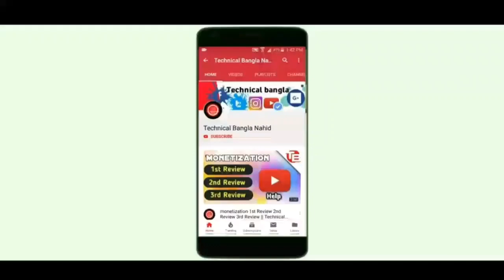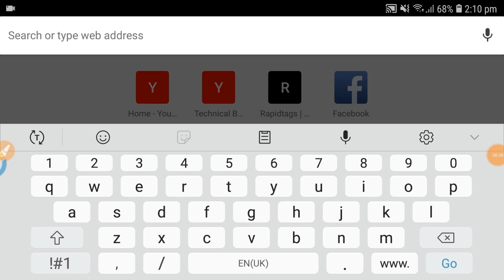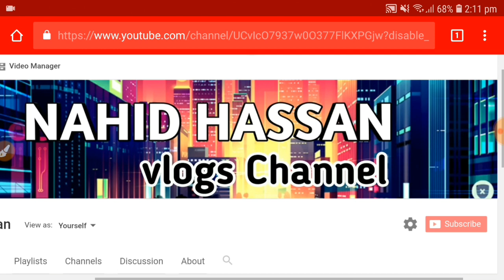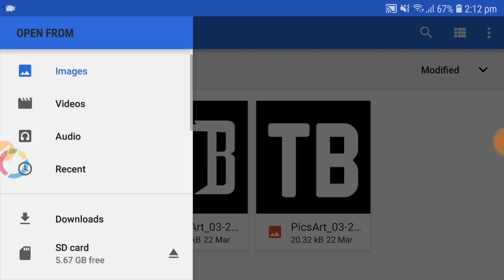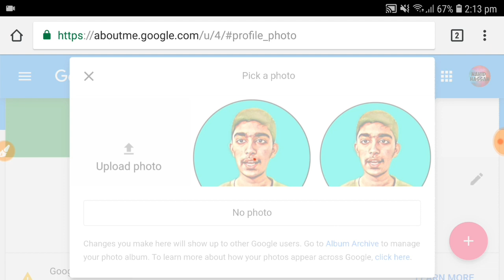how to change youtube profile picture/Logo/on android | Technical Bangla nahid